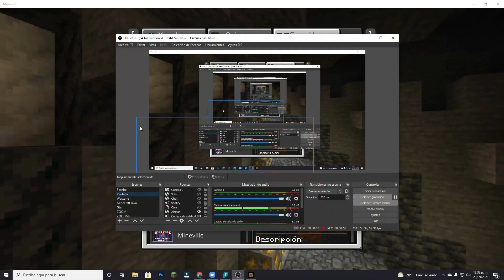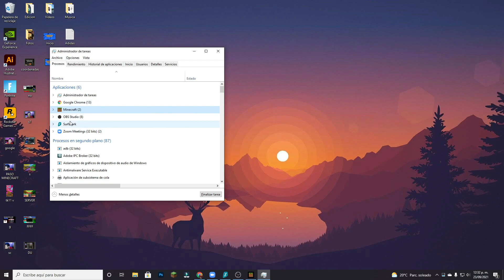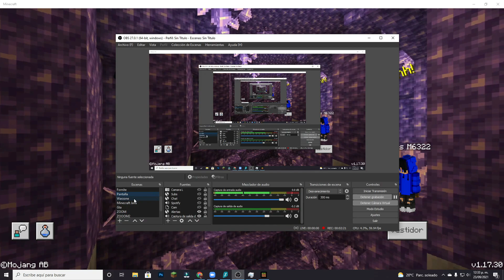Como solucionar error "SERVIDORES PROXIMAMANTE" |MINECRAFT WINDOWS 10 MINECRAFT BEDROCK 1.17.30